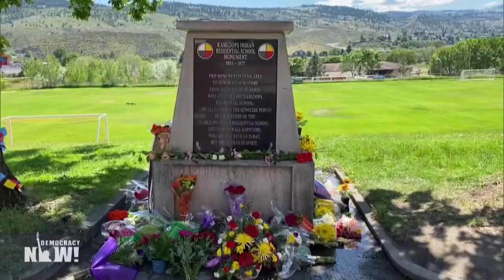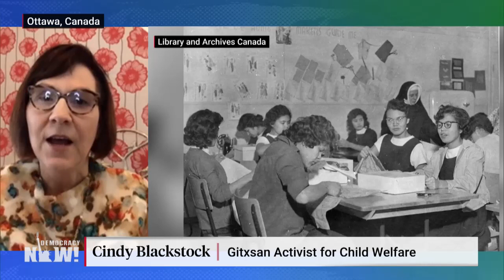“There Are Many Others”: 215 Bodies Found at Canadian Residential School for Indigenous Children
The Canadian government is facing pressure to declare a national day of mourning after the bodies of 215 children were found in British Columbia on the grounds of a school for Indigenous children who were forcibly separated from their families by the government. The bodies were discovered at the Kamloops Indian Residential School, which opened in 1890 and closed in the late 1970s. Over the span of a century, more than 150,000 Indigenous children were separated from their families and sent to residential schools to rid them of their Native cultures and languages and integrate them into mainstream Canadian society. “These children are just some of the children who died in these schools,” says Cindy Blackstock, executive director of the First Nations Child and Family Caring Society of Canada. “There are many others in unmarked graves across the country.” In 2015, the Truth and Reconciliation Commission of Canada concluded that residential schools were part of “a conscious policy of cultural genocide” against Canada’s First Nations population.